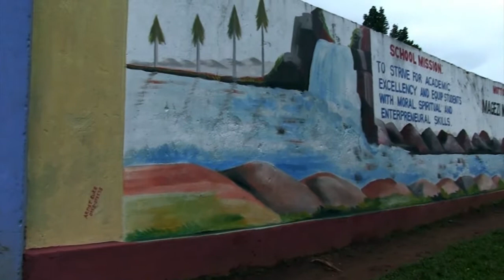Stella Introduces Obadiah by Hope Imaging Studio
A short Video of  "Olivia-Stella Introduces Obadiah."

An introduction ceremony of the Baganda tribe in Uganda, where a daughter introduces the groom to her parents before the official church wedding.